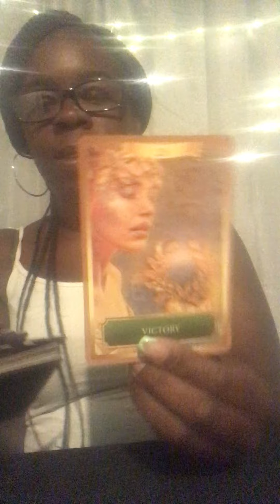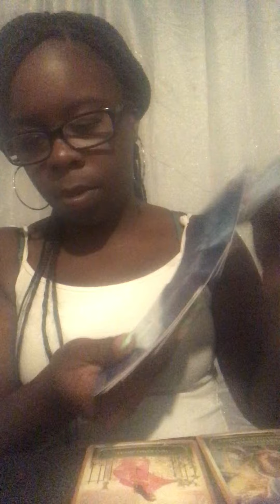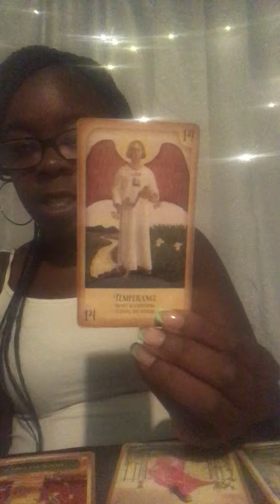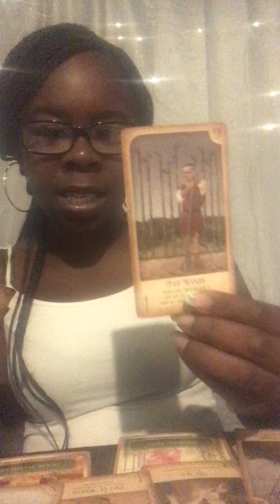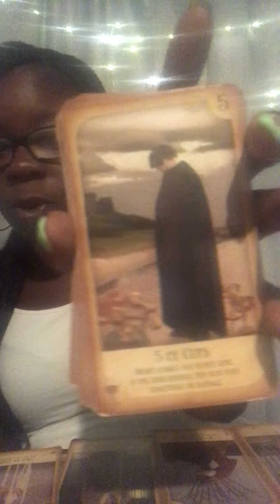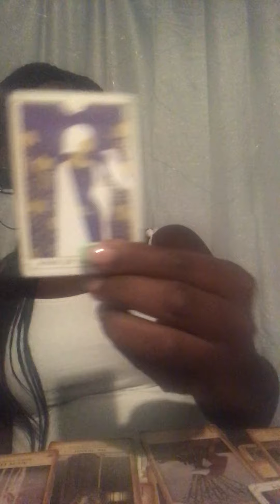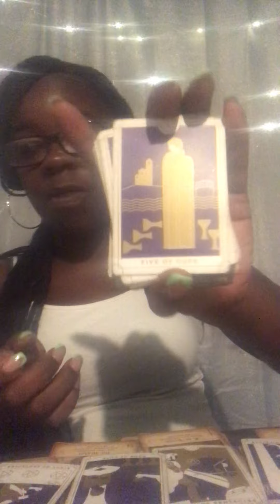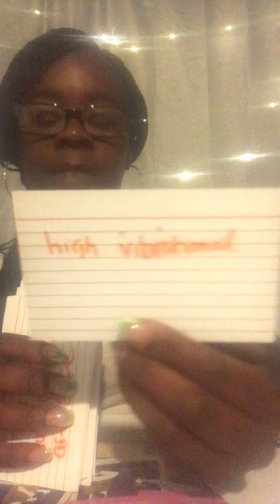All signs: Whatever comes out